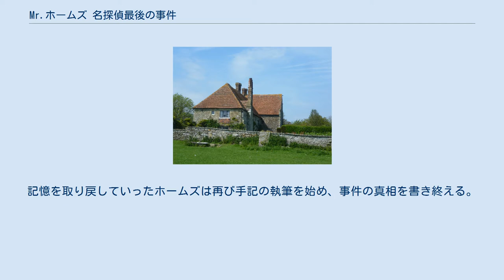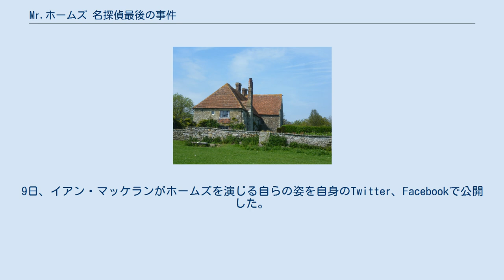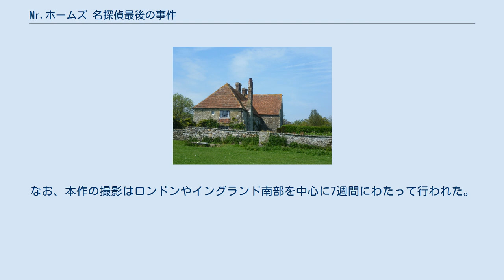Mr.ホームズ 名探偵最後の事件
シャーロック・ホームズシリーズを題材とした映画作品
『Mr.ホームズ 名探偵最後の事件』（ミスター・ホームズ めいたんていさいごのじけん、原題: Mr. Holmes）は、イギリスとアメリカ合衆国で製作された2015年のミステリ映画である。
監督はビル・コンドン、主演はイアン・マッケランが務める。
原作はミッチ・カリンの小説『ミスター・ホームズ 名探偵最後の事件』（2005年出版）。
 1947年、現役を引退していた私立探偵のシャーロック・ホームズ（93歳）は、家政婦のマンロー夫人と彼女の息子であるロジャーと共にサセックスの農場で、ミツバチの世話をして暮らしていた。
世間では助手だったワトスンが執筆した小説に基く「名探偵ホームズ」の虚像が浸透していた。
その数年前、ホームズは兄マイクロフトの遺品からワトスンが書いた小説を見付け、それをきっかけに自身を引退に追い込んだアン・ケルモット夫人の事件を描いた映画を鑑賞するが、実際の結末とは異なった描かれ方をしていたことに気付き、事件の真実を伝えるために手記を出版することを決意する。
しかし、老齢のホームズは既に痴呆が進んでおり、記憶が曖昧になり過去を思い出すことが難しくなっていた。
ホームズは自身のファンである梅崎の求めに応じて日本の広島を訪れ、記憶力の維持に効くサンショウを受け取る。
その際、梅崎に「外交官だった父はあなたの忠告を受け、生涯日本に戻らなかった」と責められるが、ホームズは梅崎の父に関する記憶を思い出すことが出来なかった。
 帰国したホームズは手記の執筆に専念するが、事件の核心を思い出せずに焦りを感じていた。
ホームズはロジャーの洞察力に刺激を受け少しずつ記憶を思い出していくが、ある日、ロジャーの名前を忘れてしまう。
前日にロジャーの名前をシャツの袖にメモしていたため思い出すことが出来たが、記憶の限界が近付いていることを自覚したホームズは薬草を皮下注射して記憶を維持しようと試みるが、薬草を調合している最中に倒れてしまう。
ホームズは意識を取り戻すが、安静にするように言われてしまう。
数日後、ロジャーから「ミツバチが大量死している」と聞かされたホームズは調査に乗り出すが、その際に書斎にあるワトスンの書棚からアン夫人の手袋をロジャーが見付ける。
記憶を取り戻していったホームズは再び手記の執筆を始め、事件の真相を書き終える。
 30年前、ワトスンと別れ一人になったホームズの元にトーマス・ケルモットが訪れ、彼の妻アンについて依頼を受ける。
アンは二度流産したため塞ぎ込んでしまいアルモニカのレッスンを受けるようになるが、その教師マダム・シルマーとの間に不穏な行動が見られるという。
トーマスは黒魔術を用いて死んだ子供と会話しているのではないかと疑っており、ホームズは依頼を引き受ける。
アンを尾行したホームズは、彼女が自殺しようとしているのを知り止めようとする。
子供を失い孤独に苛まれていたアンは「孤独を共有出来ないかしら」と尋ね、ホームズは「愛する人の元に帰りなさい」と告げる。
アンは毒薬を捨てホームズの元を去るが、彼女はその後列車に飛び込み自殺する。
真相を知っても孤独を救えないことを知ったホームズはショックを受け、そのまま探偵を引退してしまう。
塞ぎ込んだホームズを心配したハドスン夫人はワトスンに助けを求め、ホームズから話を聞いた彼は結末を変えた小説を執筆し、アンの手袋を書棚に隠す。
 手記を書き終えたホームズは、ロジャーに読んでもらおうとするが、彼はハチに刺されて意識を失っていた。
ロジャーは病院に搬送され、取り乱したマンロー夫人はミツバチを燃やそうとするが、ホームズはスズメバチの仕業だと気付き、家の側にスズメバチの巣を見付け彼女と共に巣を燃やす。
翌日、病院に向かったホームズはマンロー夫人に「これからも一緒にいて欲しい」と伝える。
ホームズは怪我の治ったロジャーと三人で再び暮らし始め、同時に梅崎の父のことも思い出す。
ホームズは梅崎に手紙を書き、「父親はマイクロフトの元に"イギリスのために働きたい"と相談を持ち掛け、私は"故郷の妻子に別れの手紙を書くように"と伝えた」と記した。
岬に佇むホームズは広島で見た日本人に倣い、ワトスン、ハドスン夫人、...